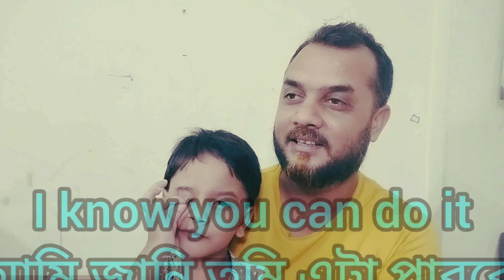ছোটদের স্পোকেন ইংলিশ। Chotoder Spoken English। ছোটদের ইংরেজি শিক্ষা। Mizan's Basic World